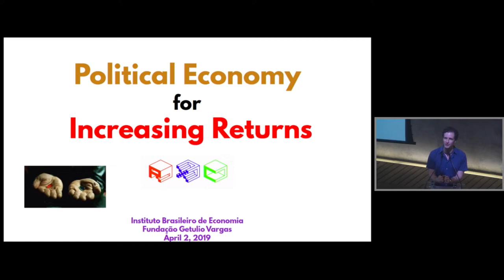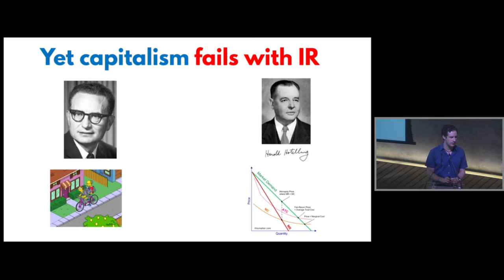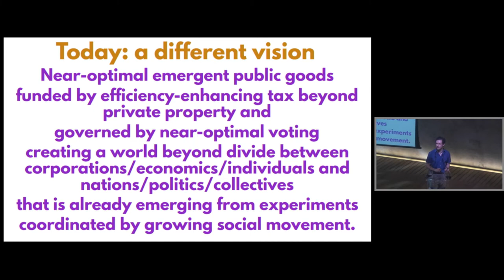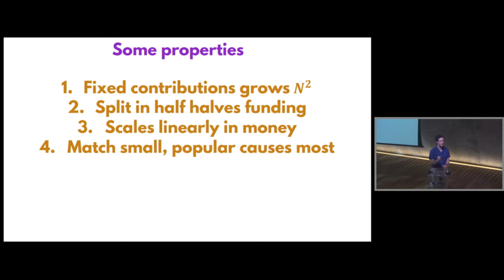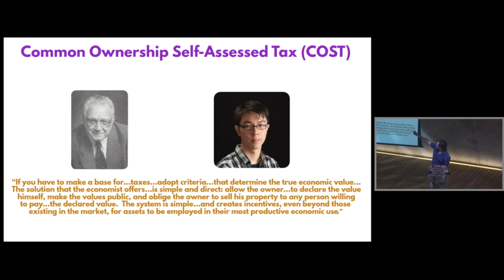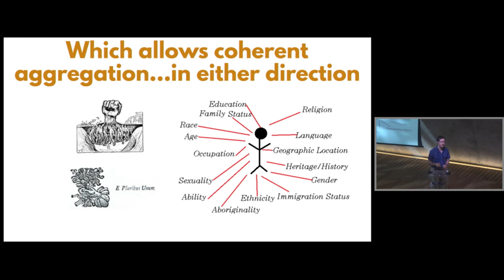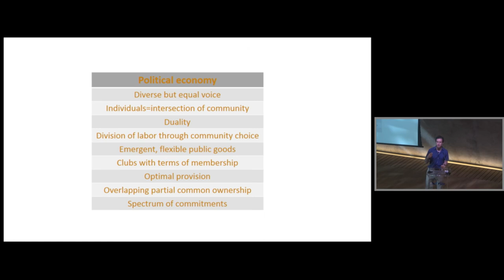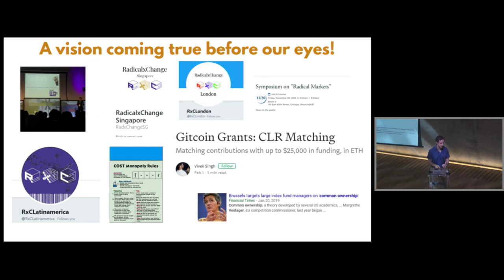Glen Weyl lecture at FGV EPGE and FGV IBRE Seminar about Radical Markets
On April 2, 2019, the EPGE Brazilian School of Economics and Finance (FGV EPGE) and the Brazilian Institute of Economics (FGV IBRE) held the Seminar "Radical Markets: Uprooting capitalism and democracy for a just society" with the Economist and Microsoft Principal Researcher Glen Weyl.
The event also had the participation of the EPGE Undergraduate Program Coordinator, Professor Luis Braido; of the FGV EPGE Dean, Professor Rubens Penha Cysne; and the FGV IBRE vice-Dean, Prof. Vagner Ardeo.